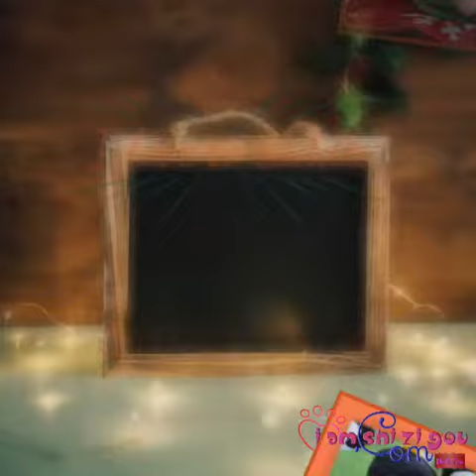My name is Katie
3 week old Shih Tzu